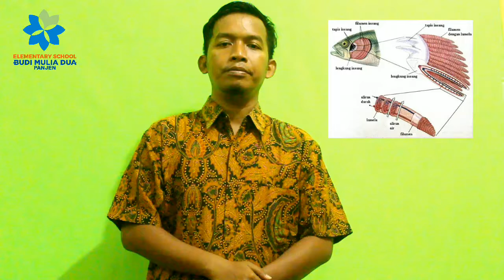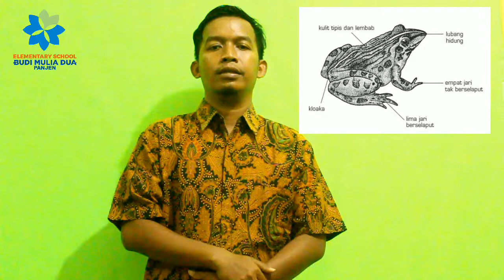SISTEM PERNAPASAN PADA HEWAN | SAINS GRADE 5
Ada hewan yang memiliki sistem pernapasan sama dengan manusia. Ada juga yang memiliki sistem pernapasan yang khusus.

Tahukah kamu macam-macam alat pernapasan hewan? Simak macam-macam sistem pernapasan hewan Berikut ini..